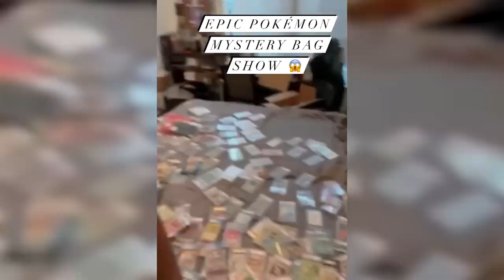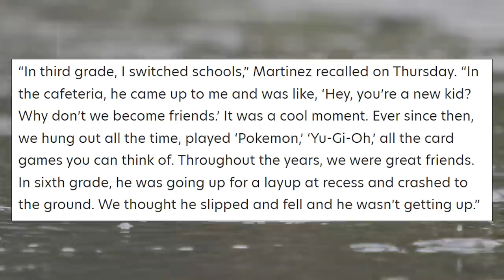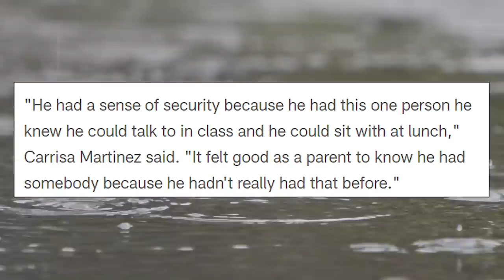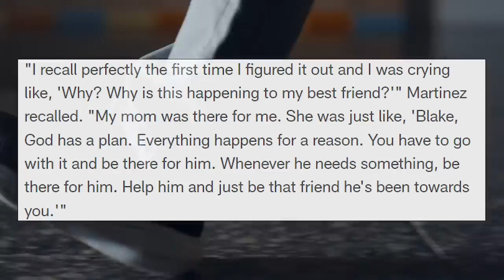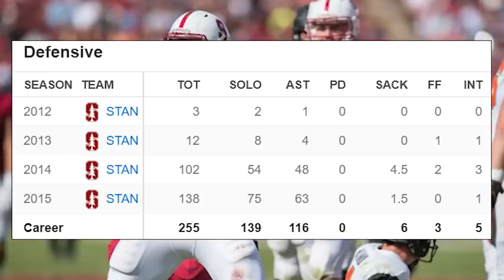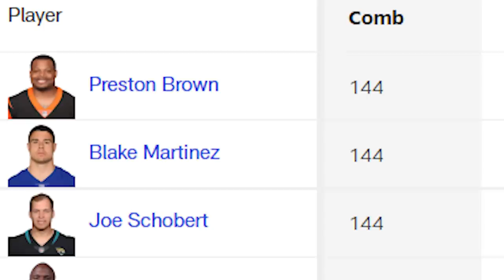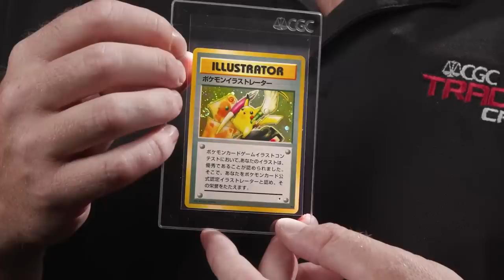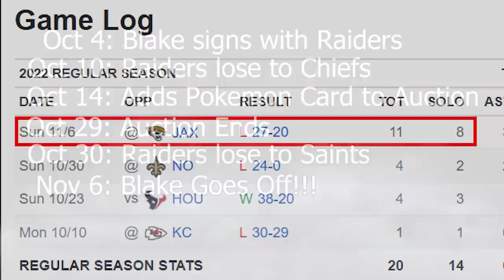He Retired After Selling A Pokémon Card Worth More Than His NFL Salary (But There's A Deeper Story)